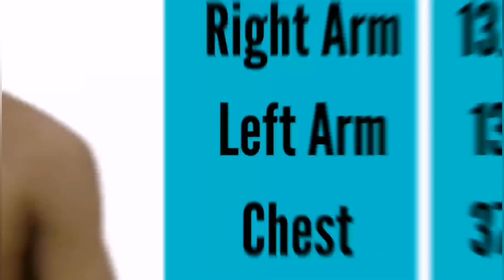200 Pushups A Day For 30 Days Challenge | 200 Tekan Tubi Challenge | I Did 200 Pushups For A Month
Hi guys, dalam video kali ini aku akan share journey aku dalam challenge 200 pushups in a day for 30 days challenge. So, korang boleh tengok video aku dari awal sampai habis untuk tengok result dia macam mana. So, layan je okay!

Part penting dalam video ini

*Intro ( 0:34 )

*Progress ( 1:34 )

*Maximum Pushup I have Done
Day 9 ( 6:33 )
Day 19 ( 7:33 )
Day 29 ( 9:20 )

*Results ( 11:51)